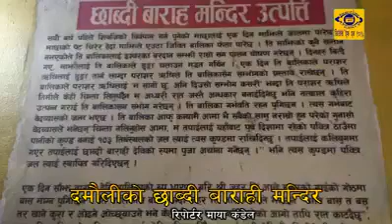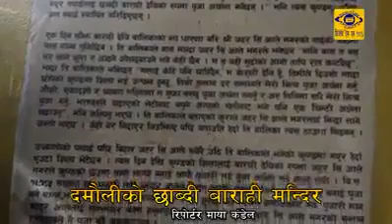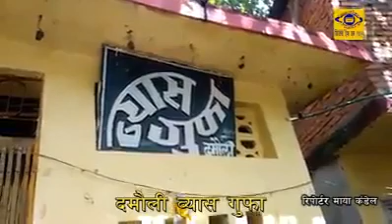Tanahun xaabdi barahi mandir- Damauli